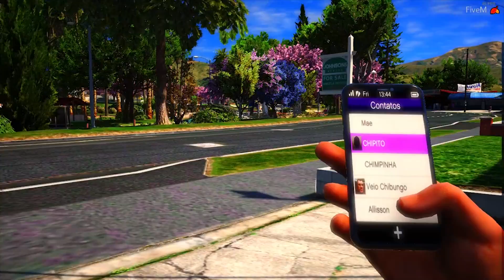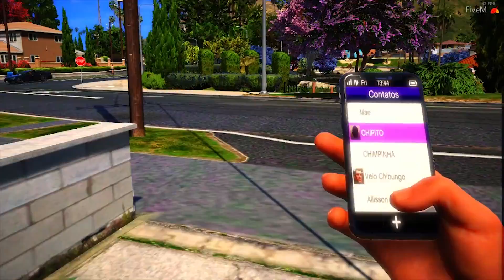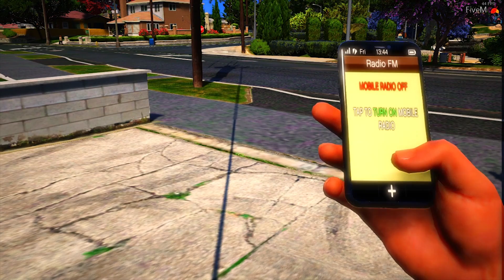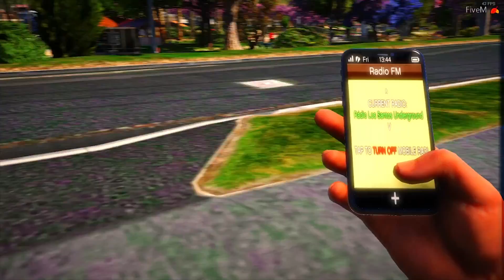VIDA REAL: COMPREI UM CARRO NOVO, SÓ PROGRESSO! - #146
🎮 Steam: wantedsg

➥ Processador: I5 4440
➥ Memória Ram: DDR3 16GB
➥ Placa de Vídeo: Asus / PH-GTX1060 6GB

🙌 (Tudo Posso naquele que me Fortalece) Filipenses 4:13